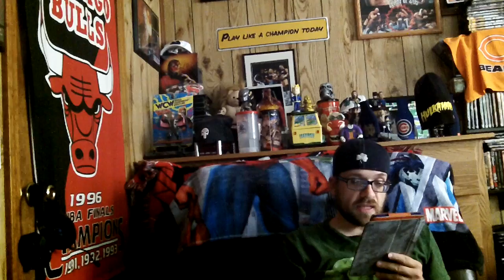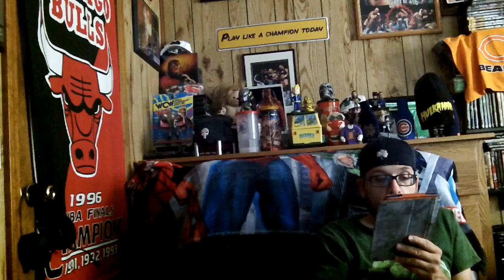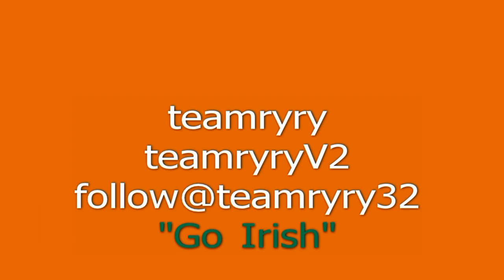RyryVlog 149 Notre Dame vs Syracuse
IT'S ABOUT     time   Notre Dame  win agian